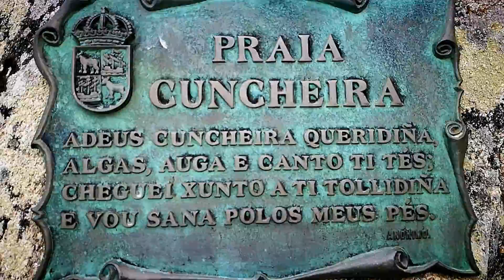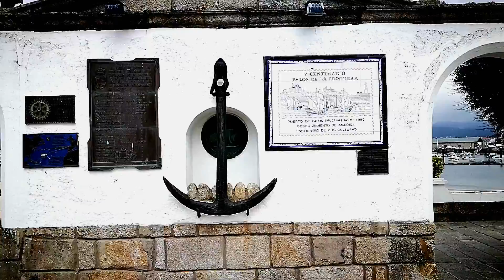Baiona el mar y la piedra.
Un breve paseo por Baiona la Real, una villa levantada con sillares de mar y de granito.